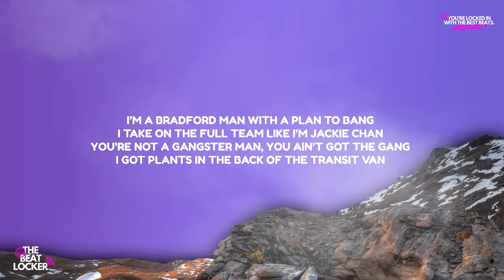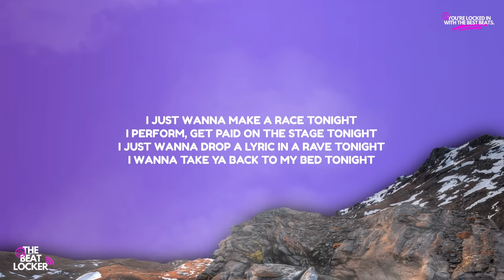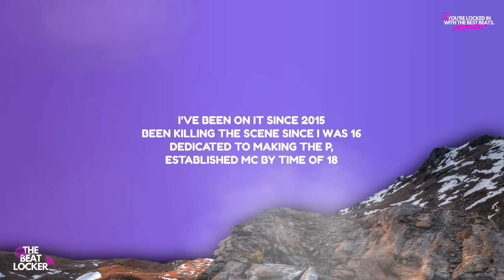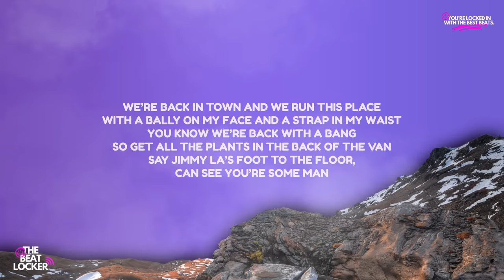Marky B - Charvas Division, Shipments “Bradford man with a plan to bang” (Lyrics)